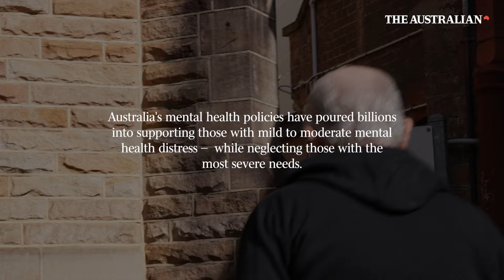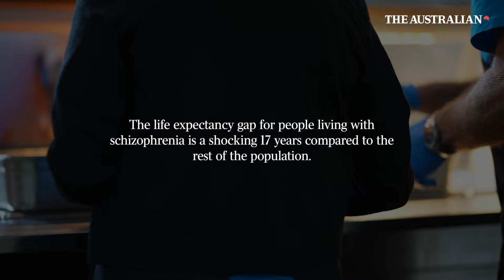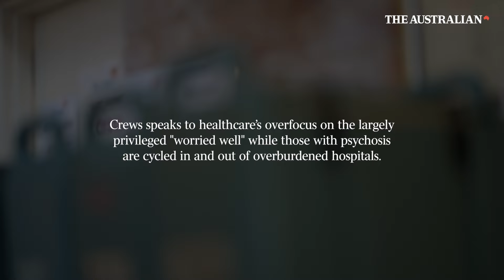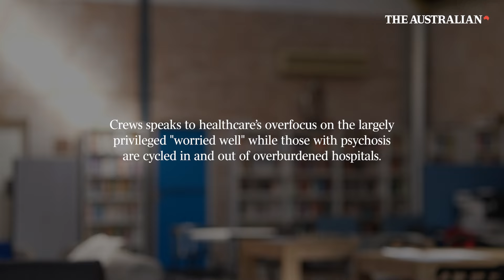'Unconscionable': Inside Australia's acute mental health crisis (WATCH)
Australia’s mental health policies have poured billions into “unachievable and ineffective” strategies to support an enormous proportion of the population suffering mild to moderate mental health distress while critically neglecting those with the most severe needs living lives of abject disadvantage.

The life expectancy gap for people living with schizophrenia is a shocking estimated 17 years compared to the rest of the population, almost double the Indigenous gap. Some estimates are even higher. However, no national efforts have been poured into this neglected section of the population, as many as a quarter of whom are homeless or in prison, with others subject to violence and exploitation in squalid boarding houses.

As it stands, it is often down to charity to provide for the severely mentally ill. The Bill Crews Exodus Foundation in the Sydney suburb of Ashfield is one of the few places such people can find shelter and sustenance. On a cold Sydney weekday, the line at this inner west haven where hot meals are served stretches out the door.